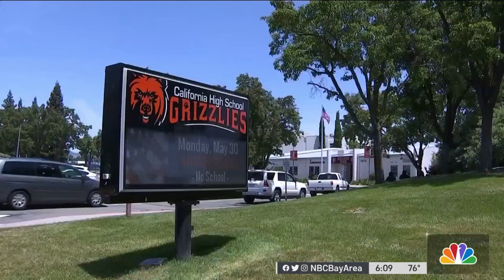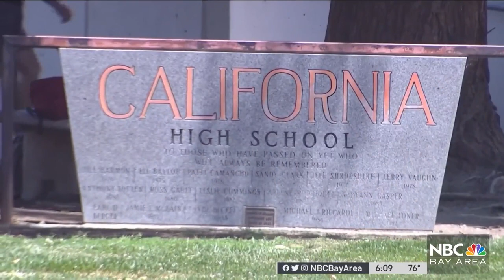East Bay High School Cheer Team Accused of Racist Instagram Post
A pair of Instagram photos have triggered an investigation at an East Bay school district. Many say those photos, showing a varsity cheerleading team posing with a Black mannequin head, are blatantly racist. Thom Jensen reports.